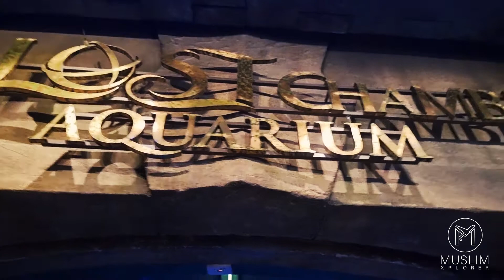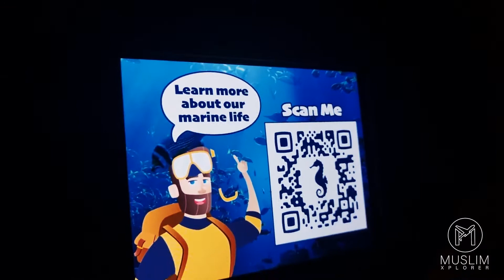Lost Chambers Aquarium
Lost Chambers Aquarium -Atlantis Dubai

We visited the Lost Chambers Aquarium which is located at the Atlantis in Dubai.

If you are staying at the Atlantis and have a half-board package,  you get free access to this, and its worth paying them a visit.

It is definitely a good family day out.